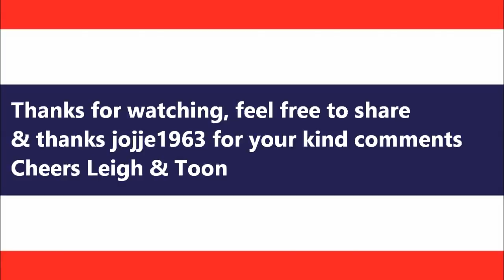A Day on our rural Thailand Farmstead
A Day on our Thailand Farmstead / Homestead
Welcome to our Thailand farm in the rural part of Kamphaeng Pet province.

Today, it was time to spray the millions of weeds.
These days, we don't spay weed killer at all. Instead, we have integrated poultry to control most weeds & use DIY pest control.